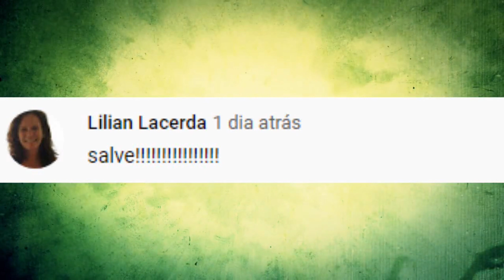OS MELHORES TIKTOK DA SEMANA DE NOVEMBRO | TIKTOK BRASIL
Ative as notificações -
Curte -
Comente -

Crédito -
Todos os participantes estão descritos no vídeo.

Assista os melhores TIKTOK da semana de Novembro.